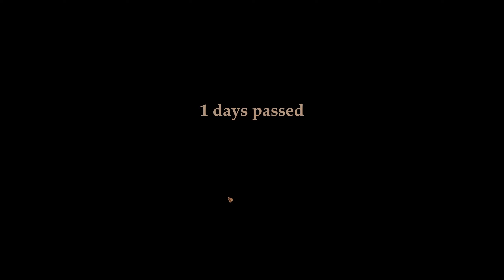Brimple Plays Blackthorn Arena - Chapter 3 Episode 4 Invited to the Spring Games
We recieve our invite to the Spring Games but fear occupies our minds and we avoid too many risks.  We are close enough to losing it all that we simply cannot risk the life of somebody like Baldie at this moment.